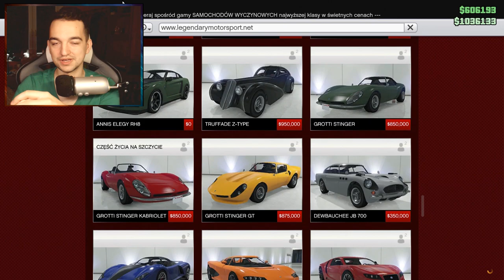AKTUALNOŚCI GTA ONLINE